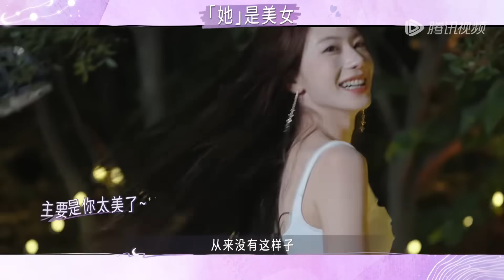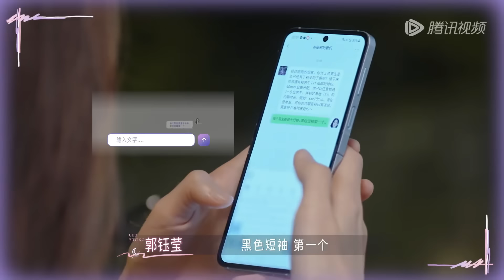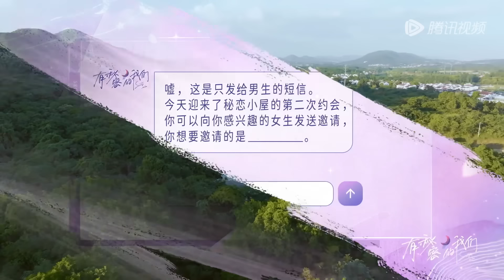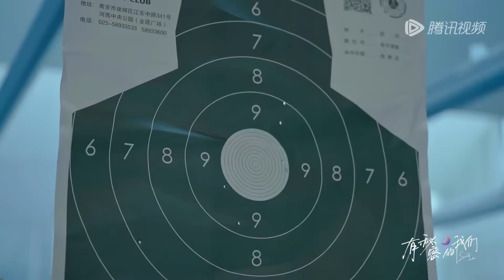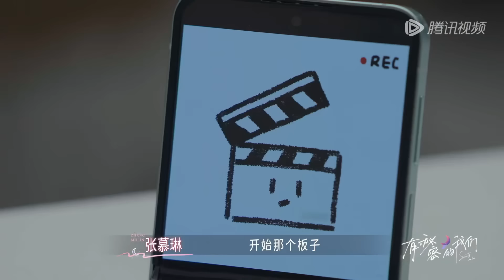[Multi Sub] SPECIAL | EP3-1: New girl is arriving! | Secrets in Love《有秘密的我们》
*Click CC for English/中文/한국어/日本語/español/português/bahasa Indonesia/bahasa Malaysia/ภาษาไทย/tiếng Việt
*The subtitles providing now are created with AI tools. We are sorry about any inconvenience.

*Due to copyright reasons, the full version of the show is not available in Indonesia.

𝗪𝗮𝘁𝗰𝗵 Secrets_in_Love 𝗙𝗥𝗘𝗘 𝗼𝗻 𝐖𝐞𝐓𝐕 / 𝐓𝐞𝐧𝐜𝐞𝐧𝐭 𝐕𝐢𝐝𝐞𝐨 𝐀𝐏𝐏 𝗡𝗢𝗪⏰